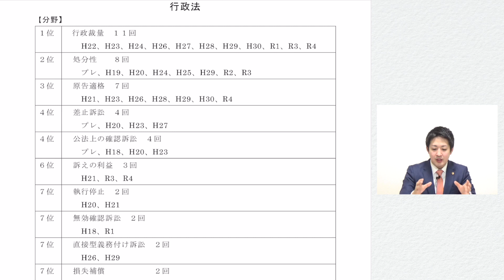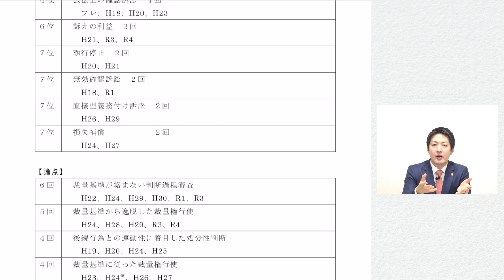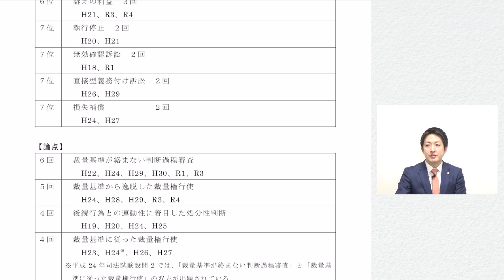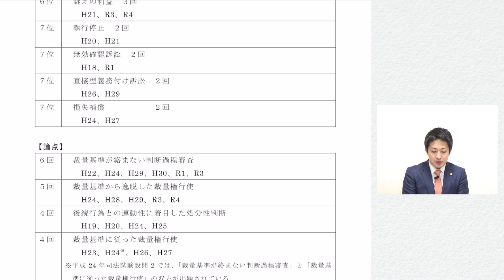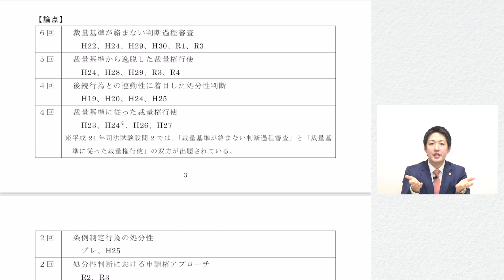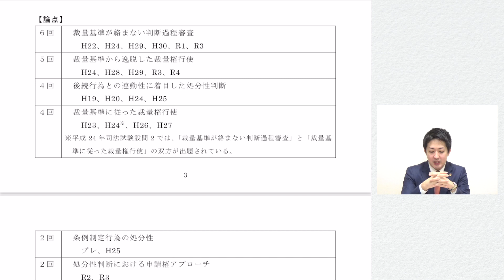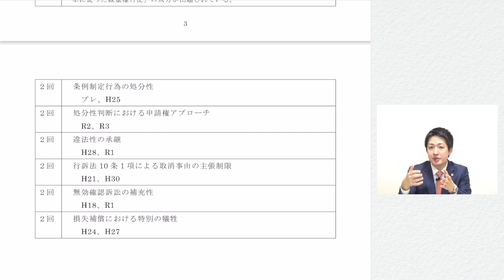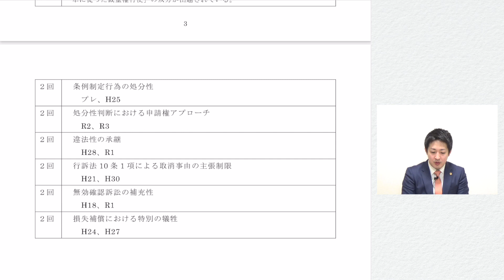司法試験「行政法」の頻出分野論点を一気に紹介！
加藤喬講師が司法試験「行政法」の頻出分野・論点について紹介しております。

司法試験・予備試験対策をするなら加藤ゼミナール！